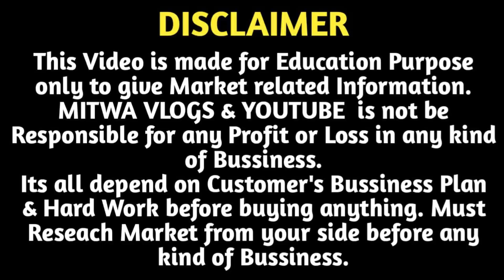₹20 से शुरु | Antique Jewellery Wholesale Warehouse Kolkata |Handmade Jewellery Manufacturer Kolkata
For Any Query plz msg me on Instagram
Shop Name- Rajyashree General Store
Address-  9B/1 M.S. Mukherjee Road
Near Balram Hospital Khardaha
Kolkata 700116
Call for Order :-
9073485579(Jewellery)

Office Timings - 10 am to 6 pm